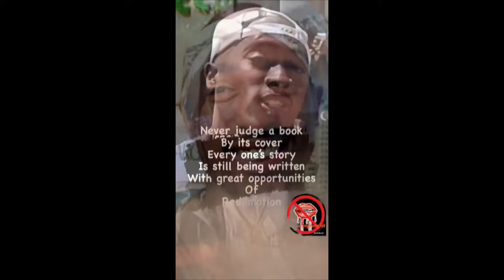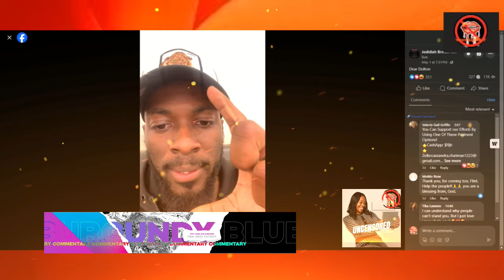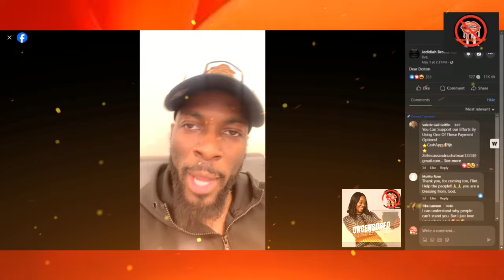Jedidiah Draws the Line ~ Burgundy Blue Commentary" Content Creator " I see your true Colors